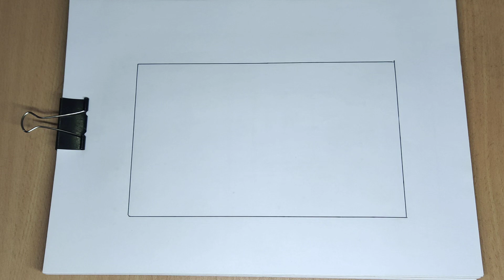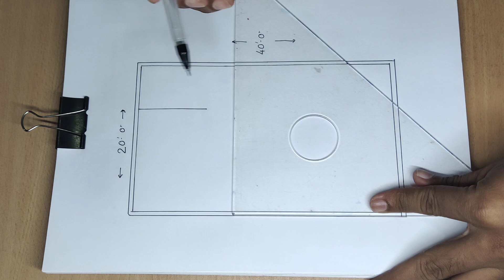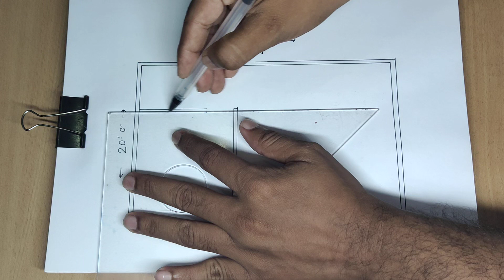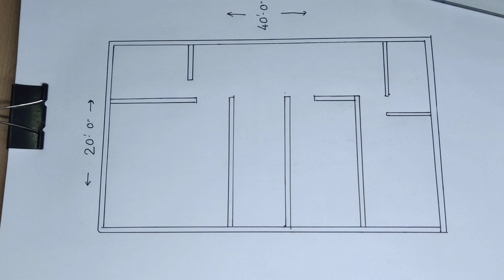800 sqft house plan design II 20 x 40 ghar ka design kaise banaye II 20 X 40 home naksha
800 sqft house plan design
20 x 40 ghar ka design kaise banaye
20 X 40 home naksha